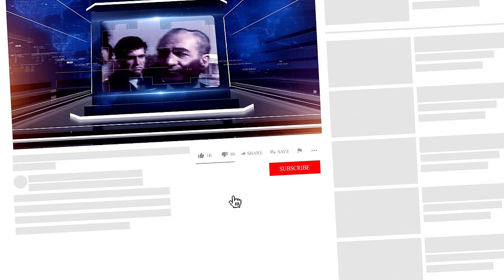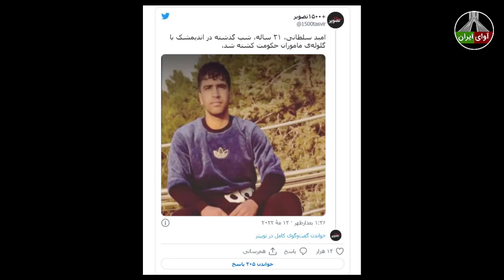ویدیوهایی باورنکردنی از مردم ایران بیت را به لرزه در آورد